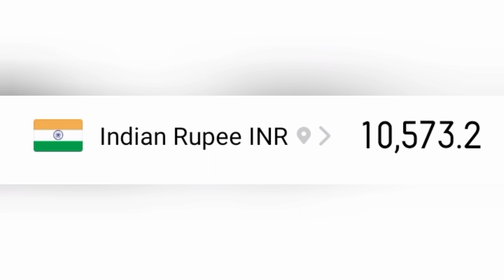आज बहुत कुछ है | आपके लिए कुछ खास है | सुनते ही ख़ुश हो जाओगे